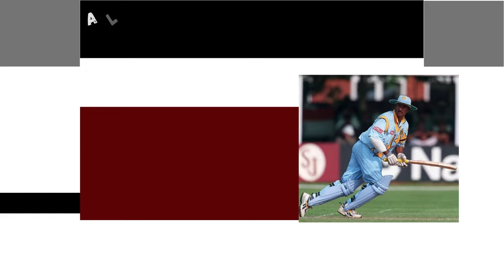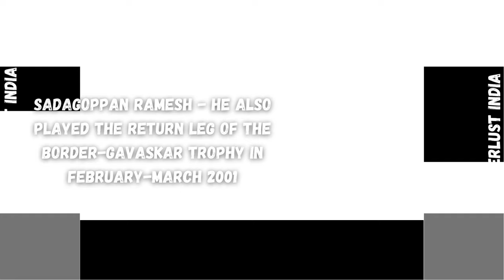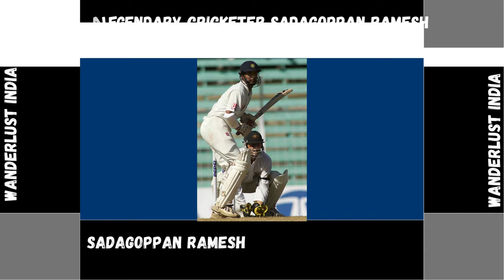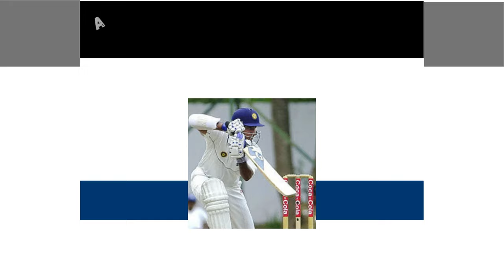Sadagoppan Ramesh - India's Legendary Cricketer _Wanderlust India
Web HTTP Access:
Yofan ID
yo.fan/mindjockey57